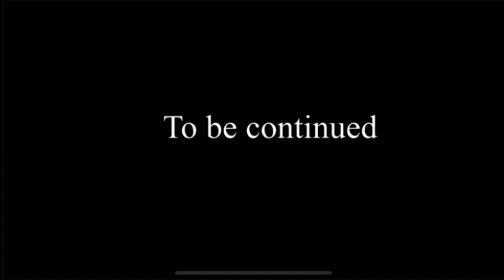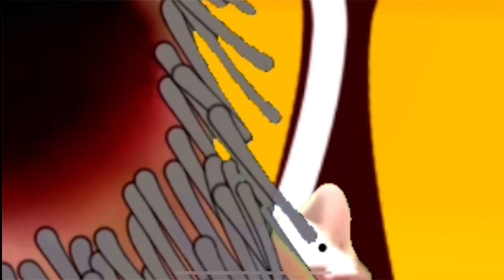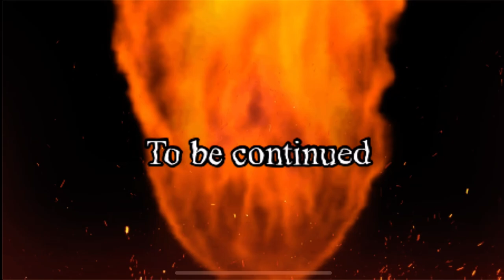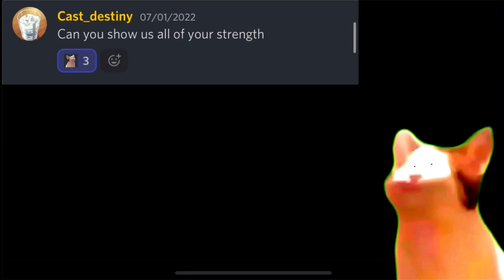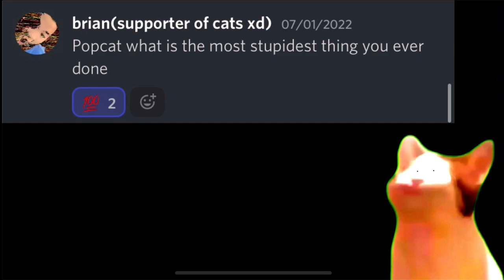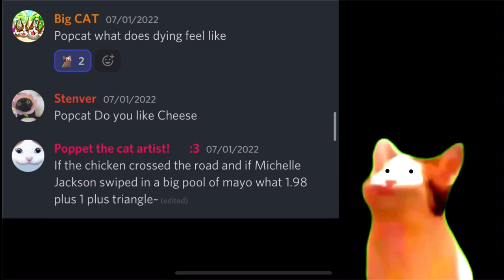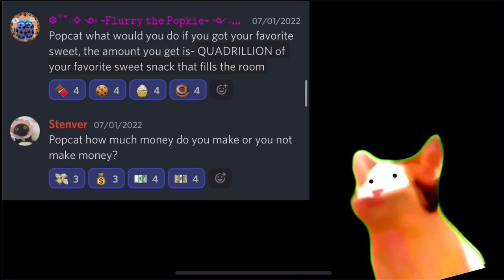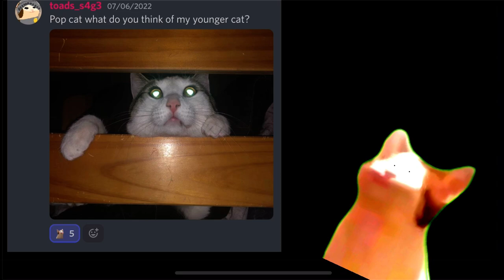Rise Of PopCat Ep 32: The Demon Lord Awakens!!!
The world shook, bringing tremors of fear in waves that drowned the kingdom. The ravens crowed what may be their last words as storm clouds dominated the skies. The demon lord who had reigned thousands of years ago has awaken!

This is a series I've started, and it tells of the Rise Of PopCat. This takes place in a medival-like modern world. Genre is Fantasy, Comedy, War, Adventure, and Memes :p if memes even is a genre. If you like anime, or netflix shows, give this a try!

Thank you to my PopCorn Members:
RE Studios
Mewmen
Eric De
Hobbit

THANKS TO THESE CREATORS:
Demon slayer ost